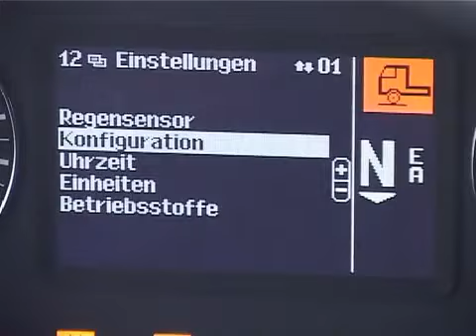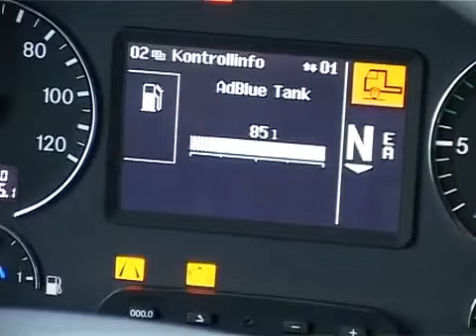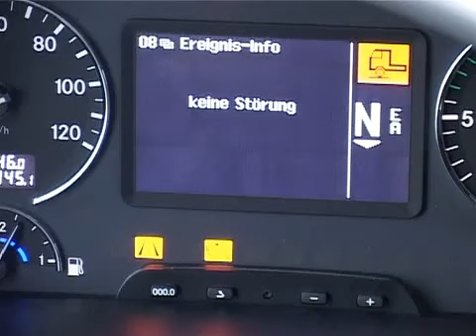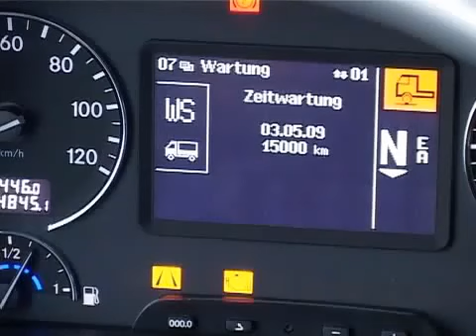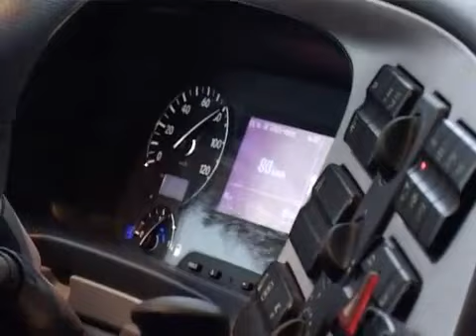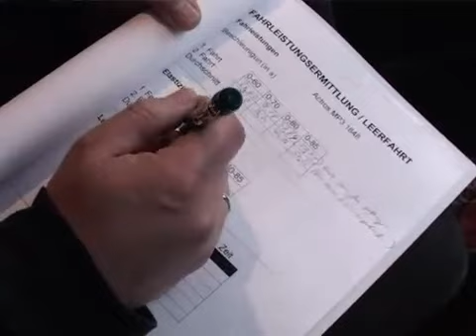Mercedes-Benz Actros MP3 Truck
AM ACORDUL CELOR DE LA TRUCKERTV PENTRU A POSTA ACEST VIDEO !

"Sofatul, recreerea si dormitul sunt trei aspecte importante pentru conducatorul unui camion, lucru luat in considerare de Mercedes-Benz ce a proiectat trei serii speciale care sa corespunda celor mai exigente cerinte: Black Edition, Cruiser si Actros Space-Max. Black Edition se axeaza in primul rand pe confortul
in timpul deplasarii. Cruiser furnizeaza un habitaclu ce iti reda sentimentul ca te afli acasa, datorita dimensiunii cabinei si al confortului de care dispune. Space-Max imbina celelalte doua concepte, rezultand astfel un vehicul cu o cabina de vis. Astfel de proiecte prind viata datorita soferilor care tind sa aleaga un camion cu o cabina confortabila si atractiva, imbinand profesionalismul cu placerea de a sofa.

Pe perioada proiectarii conceptului, inginerii s-au axat pe detaliile privind spatiul de odihna. Remarcabil este ca, pe perioada zilei, patul este invizibil. Acesta este integrat in panoul din spate si se rabateaza cu ajutorul unui sistem electrohidraulic. Cand soferul se intinde pe pat, acesta poate alege
sa priveasca cerul prin acoperisul rabatabil sau poate viziona filme pe DVD. In stanga si in dreapta patului sunt pozitionate doua veioze montate in perete, cu luminozitate ajustabila pentru a crea o atmosfera cat mai placuta. Senzatia ca te afli intr-un dormitor este redata si de diversitatea materialelor din care este compus interiorul camionului. Deoarece patul este rabatabil, livingul confera soferului senzatia de spatiu. Datorita inaltimii cabinei (4 metri), Mercedes-Benz a mers pana la limita legala privind inaltimea acesteia. Tavanul din sticla ofera o luminozitate mai buna pe perioada zilei in cabina. Interiorul este modern si caracterizat de tapiseria din piele de culori diferite. Soferul se poate relaxa si pe scaunul rezervat pasagerului din dreapta, acesta putand fi rotit, devenind perfect pentru scurtele pauze de care dispune.

Exteriorul lui Actros Space-Max este la fel de impresionant ca si interiorul. Vopseaua metalica si elementele cromate din metal, ofera camionului o aura de putere si eleganta. Space-Max este bazat pe un cap-tractor Actros LS echipat cu motor de 600 de CP, dotat cu tehnologia BlueTec 5 si transmisie PowerShift. Actros Space-Max demonstreaza inca o data faptul ca Mercedes-Benz poate construi oricand camioane
de vis, iar dimensiunile limitate ale cabinei nu reprezinta niciun obstacol in calea dorintei de a oferi soferului confortul maxim intr-o casa departe de casa."